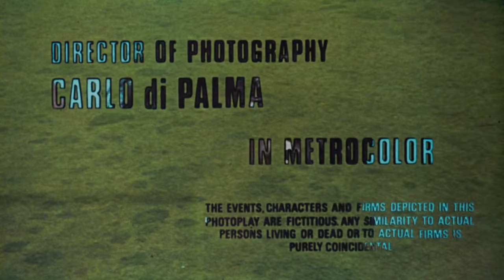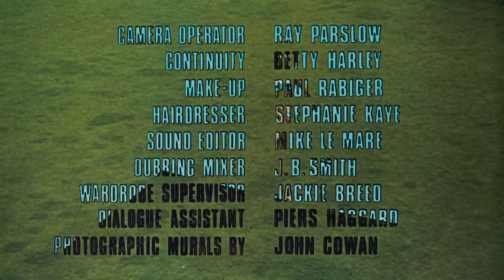Blow Up (1966) - Michelangelo Antonioni - Subtitulada en Español, Legendado em Português (BR)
Blow Up (Deseo en una mañana de verano) película Italiana de 1966 dirigida por Michelangelo Antonioni, la premisa es sobre un joven fotógrafo de Londres que hace ampliar algunas de sus fotografías descubre lo que parece ser un asesinato.

*Una escena se encuentra silenciada debido a derechos de autor por una canción*

Blow Up (Desire on a Summer Morning) 1966 Italian film directed by Michelangelo Antonioni, the premise is about a young London photographer who has some of his photographs enlarged and discovers what appears to be a murder.

*A scene is muted due to copyright for a song*